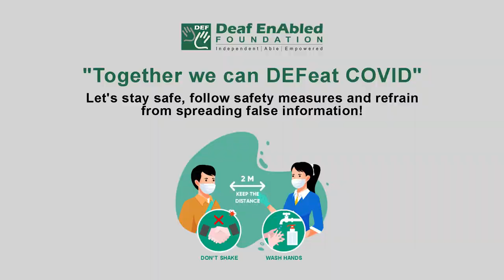Anyway - 1 (Adverb) Word of the Day for March 19th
Anyway

Meaning - whatever else is happening, without considering other things:

Example - Of course I don't mind taking you home - I'm going that way anyway.